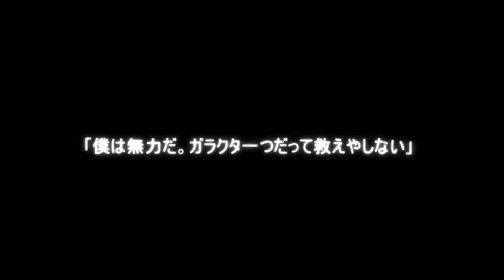【MMD Kemono】 Odds and Ends 【Hologram Ready】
I kinda wanted to make this hologram a lot more emotional, but I guess I kinda failed.

Motion: ???

Model:
Rou Kemonone - Yuuma